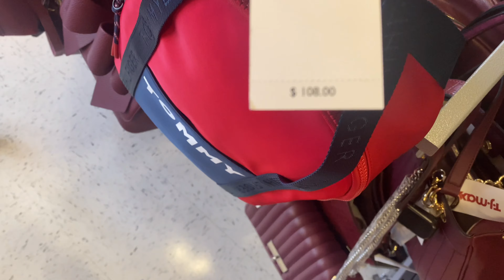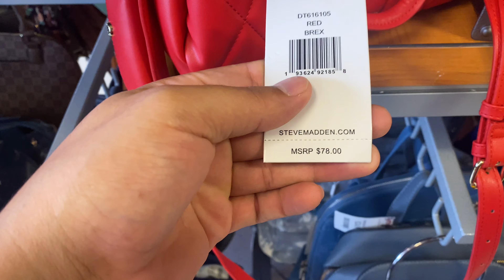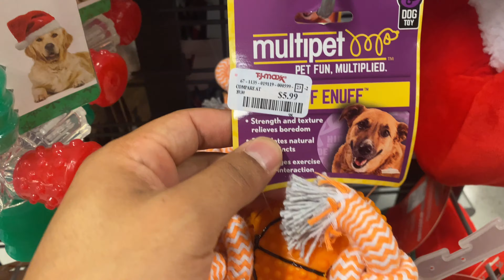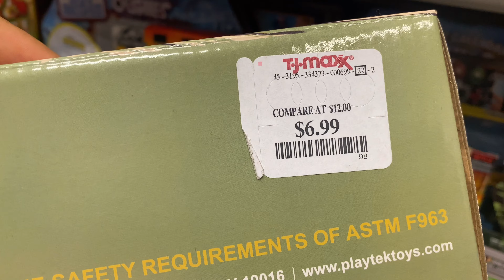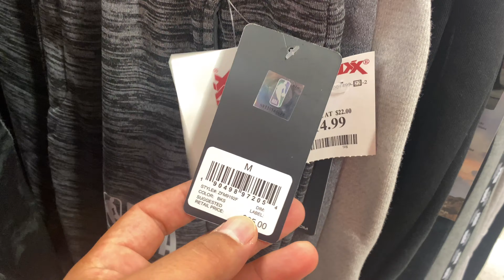Tiendas tj max ‼️ / donde comprar ropa muy barata / shopping in tj maxx